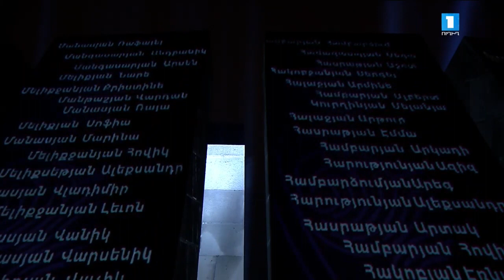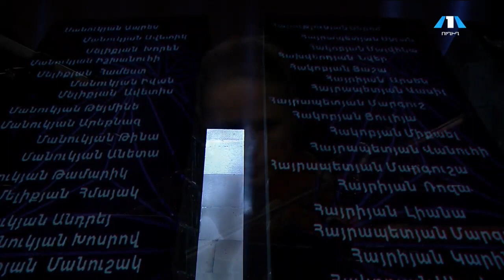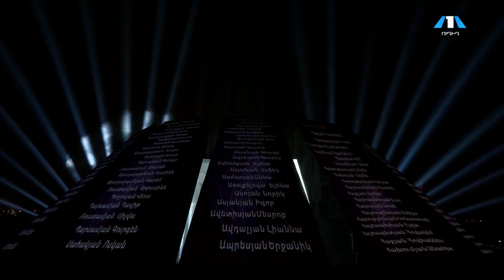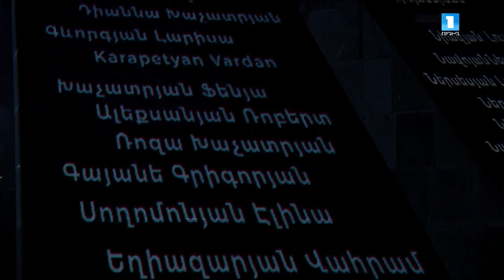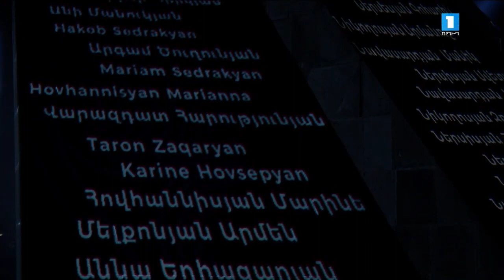Liparit Avetisyan , A.Stradella - Pieta, Signore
Live concert  from (Tsitsernakaberd ) Armenian Genocide Memorial
 Liparit Avetisyan and Armenian Philharmonik Orchestra string quartet